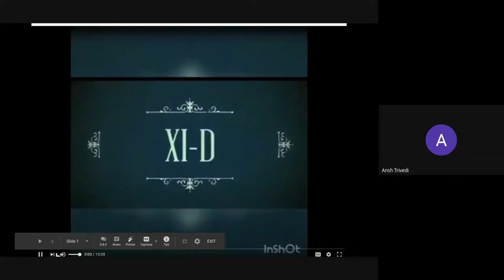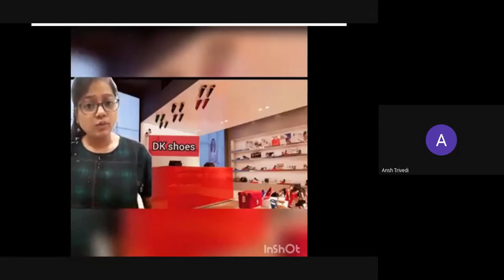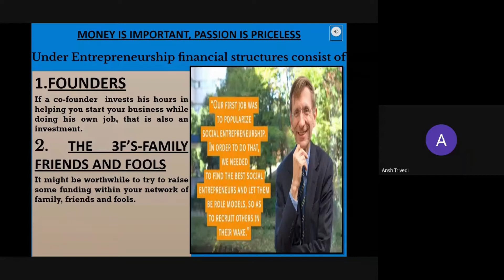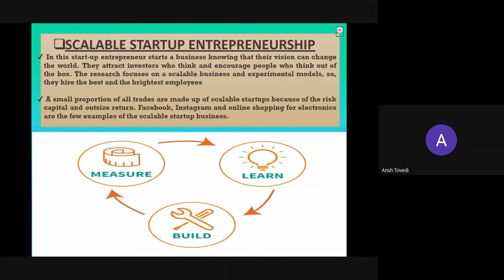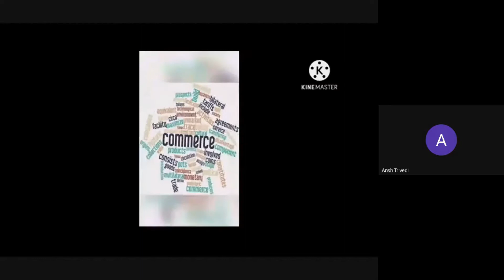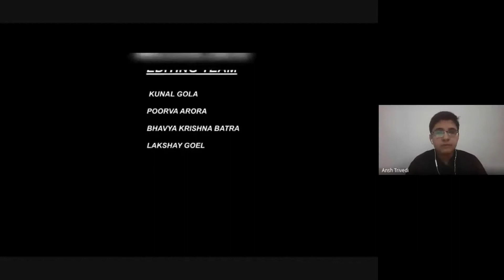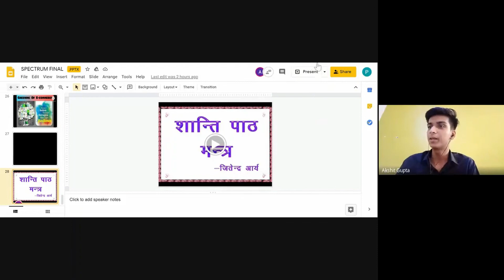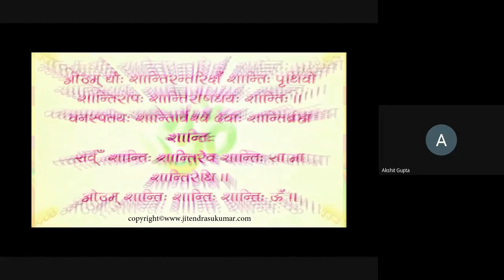Spectrum 2020 presented by XI D